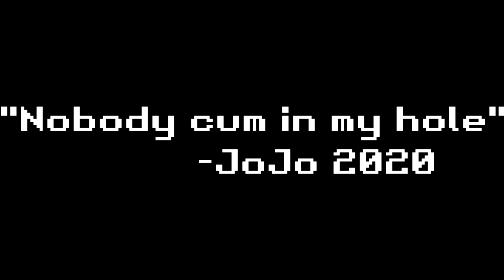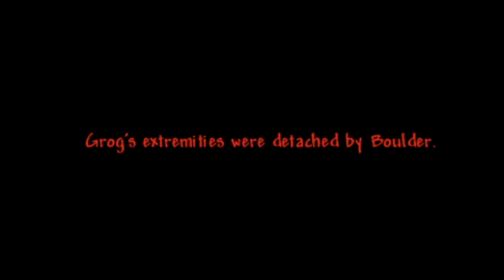Elizabeth and the Menopause Bloodmoon | FuchsiaButter